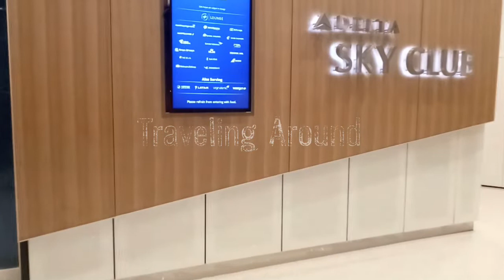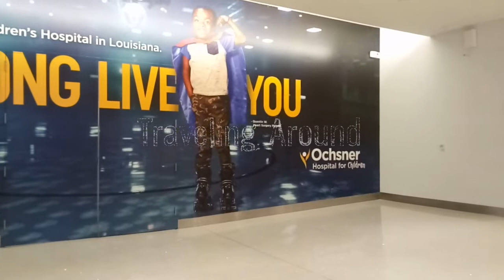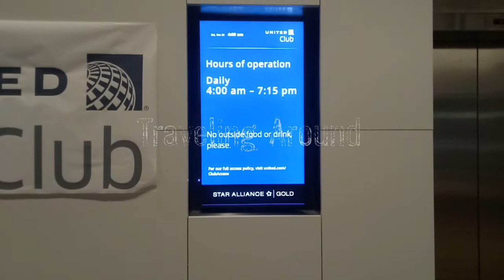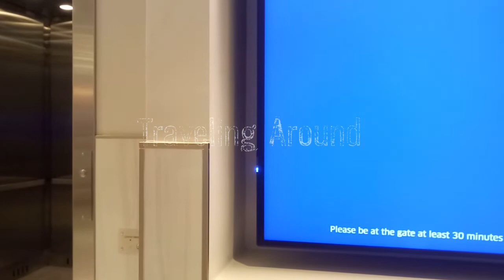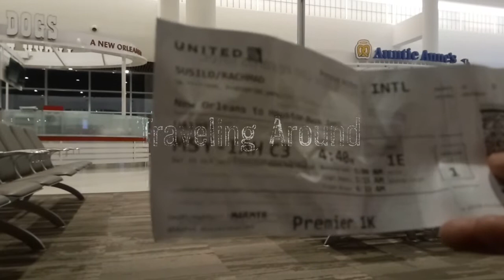Traveling Around | The Luxury of United Club Lounge at MSY Airport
Traveling Around would like to bring the Audience's to see how Luxury of United Lounge at New MSY Airport, New Orleans, Louisiana, USA